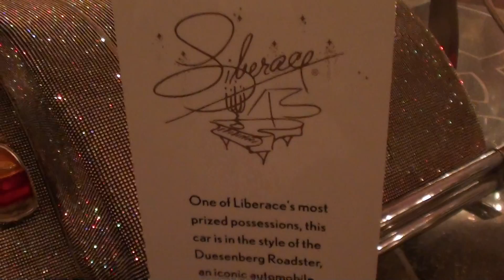Liberace's Duesenberg at the Cosmopolitan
This is Liberace's Duesenberg which is on display at the Cosmopolitan hotel & casino.